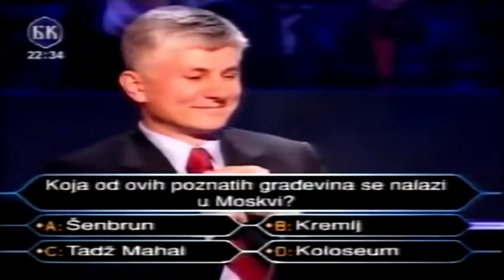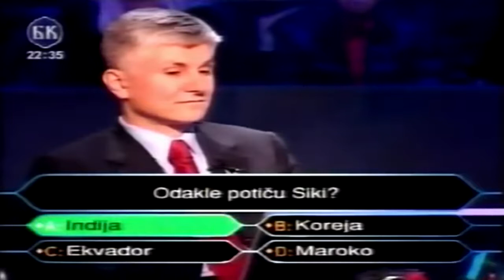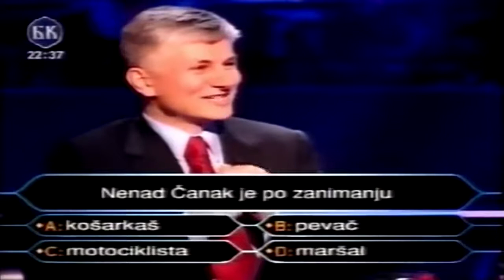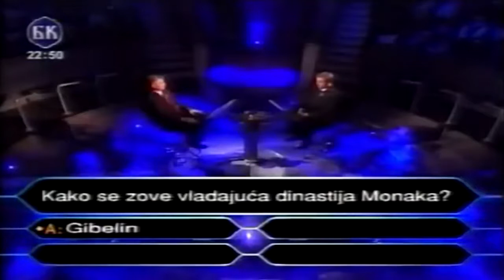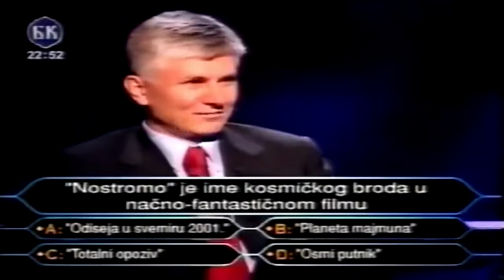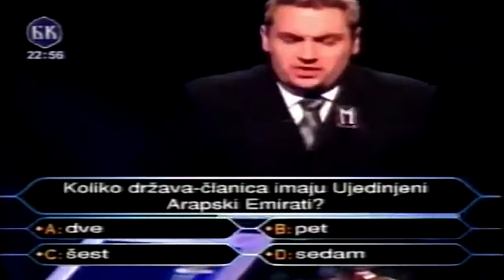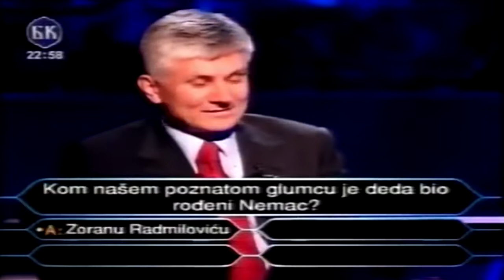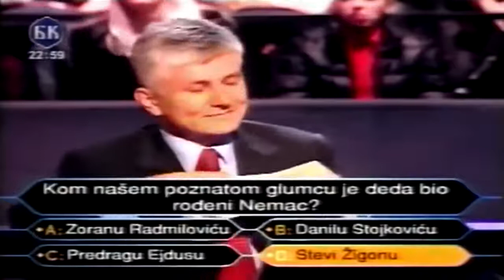Dr Zoran Đinđić & Zeka - Epsko izdanje kviza "Milioner" 31.12.2002. HD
Bilo nekad, čisto da se vidi znanje bivšeg anarhiste, koji je pisao predgovor za Kropotkina. Šteta što je postao neoliberal. Pogledati stil, držanje i znanje.